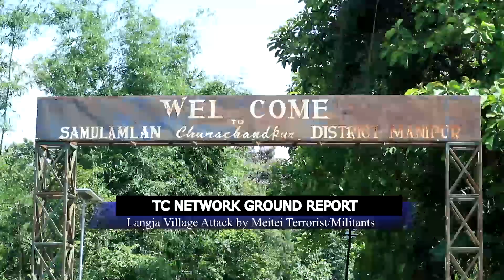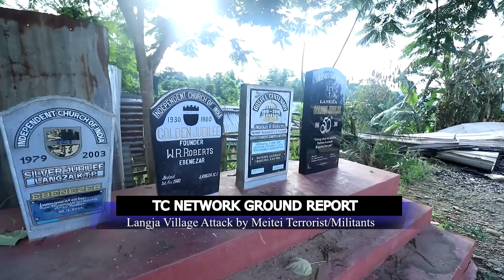Sagang Area Langza Village Attack by Meitei Terrorist (Date: 02/07/2023)